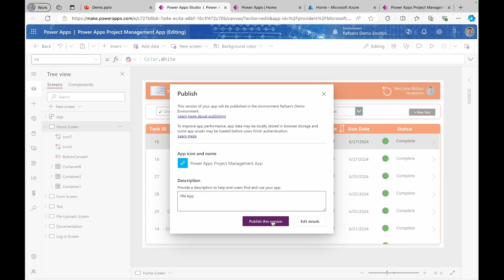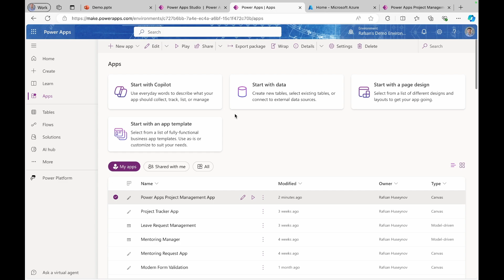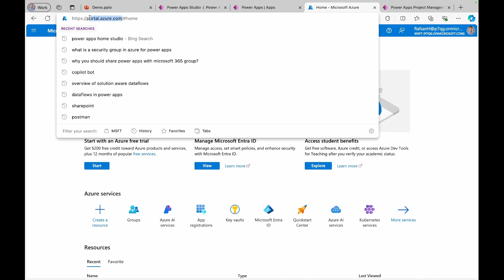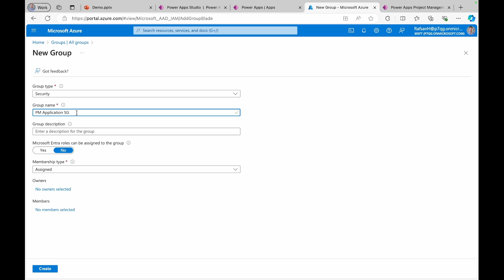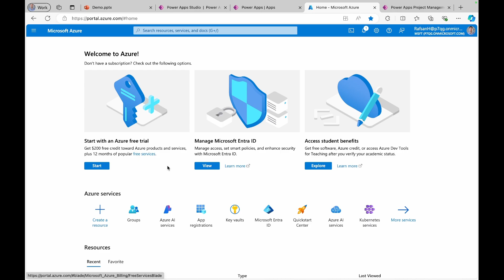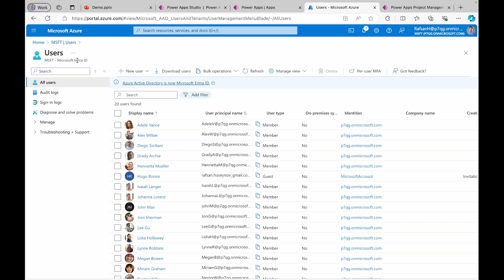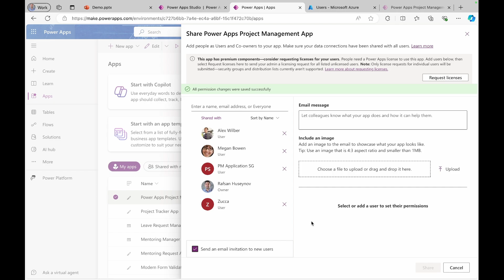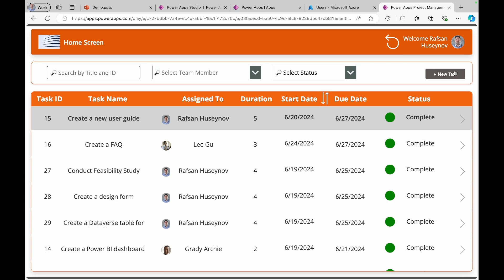How to Share Power Apps Canvas App with Internal & External Users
This tutorial covers everything from saving and publishing your Power Apps Canvas app, to sharing it with individual team members, everyone in your organization, Microsoft Entra Security Group, and even external users.

Learning Objectives:

0:00 - Learn how to Save and Publish a Power App.
1:00 - Learn how to check the app versions.
2:00 - Discover how to share the app with individual team members.
3:31 - Understand how to share the app with everyone in your organization.
4:45 - Explore how to share the app with a Microsoft Entra Security Group.
6:25 - Learn how to share the app with external users.